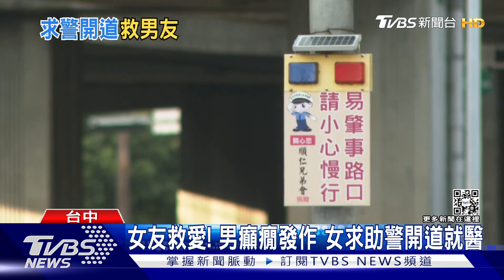女友救愛!男癲癇發作 女求助警開道就醫｜TVBS新聞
台中有男子癲癇突然發作，女友開車載他就醫，當時剛好是下班尖峰時刻，交通嚴重堵塞，幾乎動彈不得，女友看到路邊有警察，請他幫忙開道救援。